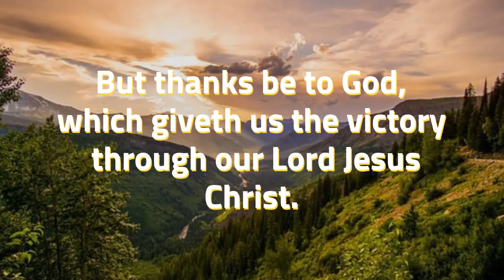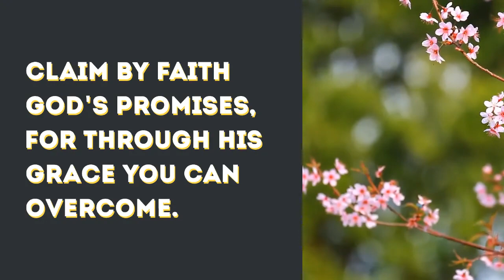GOD SAVES AND RESTORES - 2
Christ gives us the victory - heart and mind created anew.
He combines His Divine power with your human efforts, that through His righteousness appropriated to yourself,  you can keep His Law. Abide in me, and I in you.